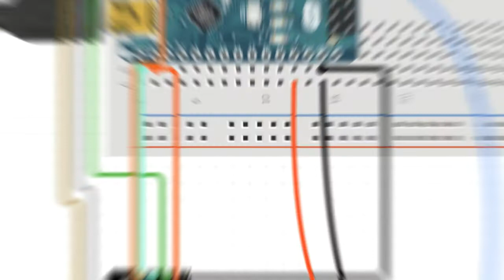India's Pride!!!The Kalam Stat v2 full details in 2 mins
About video:
This video (India's Pride!!!The Kalam Stat v2 full details in 2 mins) is about the Kalam Stat V2 the worlds smallest and lightest satellite which is made by an Indian boy. This video gives full description about the satellite in just 2 mins
Big fish by fing beats.

Channel FAQs:
Q) Why was new videos not posted in this channel for so long time?
Ans) I am a student and was having board examinations so I was not able to post it.
Q) From where do I belong in India?
Ans) West Bengal
Q) Whats my age?
Ans) Going to reveal in my first QNA.

About channel:
In this video I post 4 type of contents because I think it that one must be aware of all kinds of necessary knowledge and should also be aware of of the new technologies which are going all around themselves along with some funny vines and some gamming chills.

Thanks for reading this have a nice day.